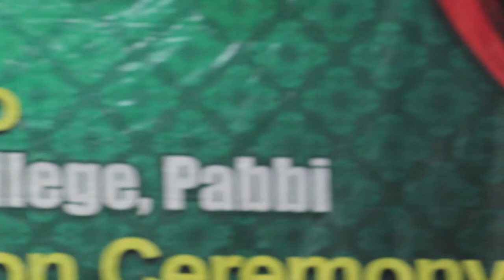Orooj hi orooj hy kamal hi kamal hy by okasha.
Outstanding Hamd in Ghazi school